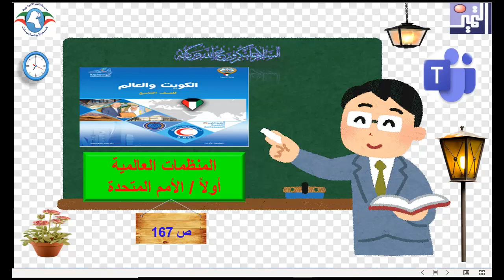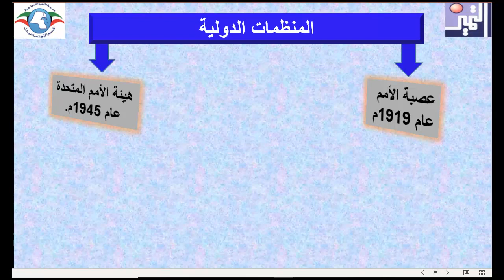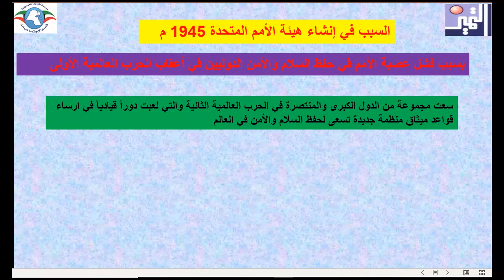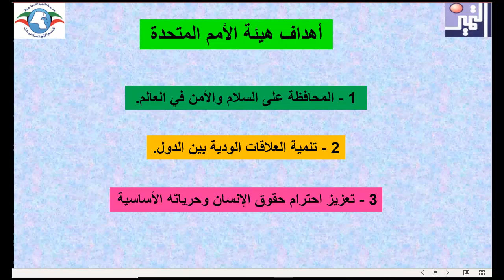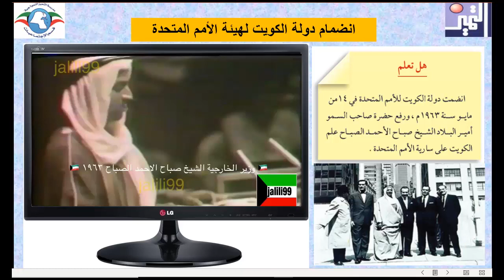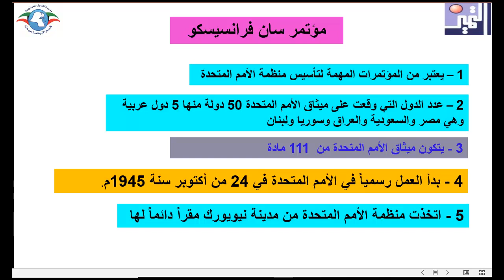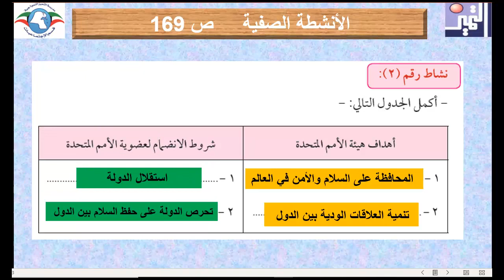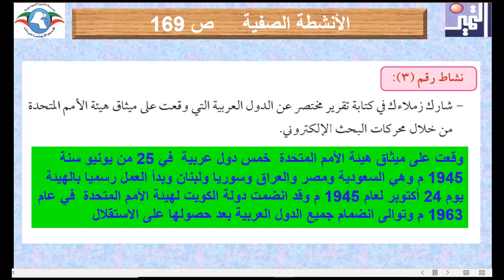الصف التاسع - الاجتماعيات - الدرس الثامن المنظمات الدولية